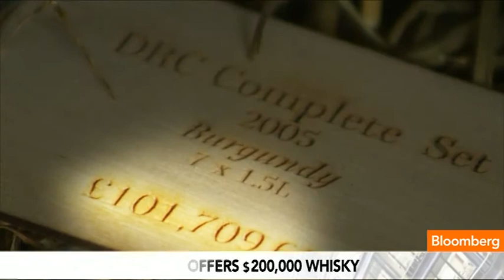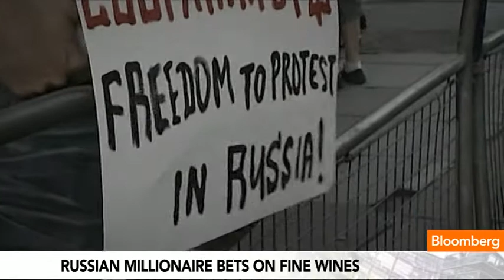$200,000 Whisky is Pure Hedonism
From mobile phones for the mass market to fine wines for the very rich. Russian millionaire Yevgeny Chichvarkin's new venture Hedonism Wines may contain the finest selection of wine and spirits in the world. They're definitely among the most expensive, with one bottle going for $200,000.